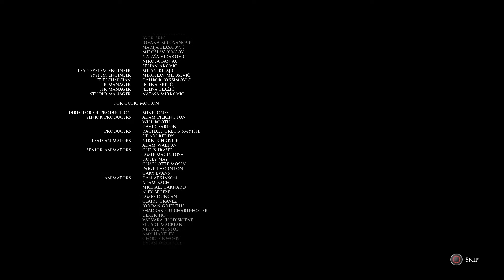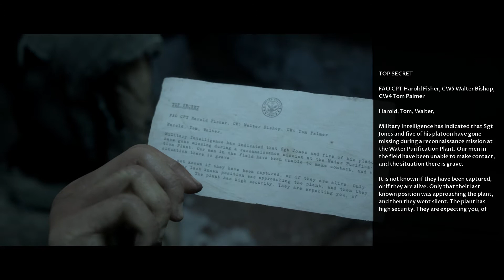Man of Medan [8] THREE ENDINGS, BIG SIGHS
Brace yourselves for a Marley so salty and so livid that her co-host was nervous laughing and making tequila jokes. Yeah, we got three of the endings. Against our will. But we got them.

★ Send us a coffee?

CREDITS:
Intro/Outro music by Dan Mason